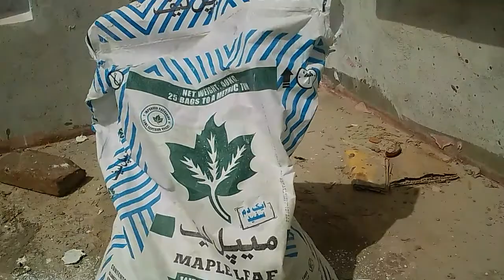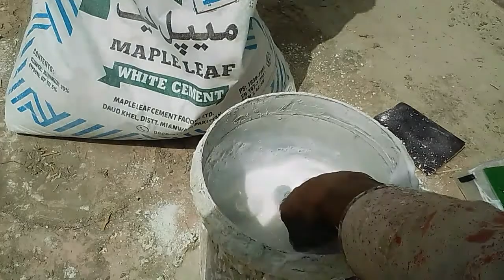white cement waterproof wall putty banane ka tarika wall putty banane ka tarika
White cement waterproof wall putty banane ka tarika kuch is prakar hai:

Samagri:

White Cement - 1 bag (50 kg)

Waterproofing Compound - 1 kg (optional, lekin recommend kiya jata hai)

Fine Sand - 2 bags (50 kg)

Additives (jese ki plasticizers ya bonding agents) - zarurat ke anusar

Water - zarurat anusar

Banane ki Vidhi:

Samaan Ko Taiyar Karo: Sabhi samagriyan ek sath ikattha karo.

Mixing Container: Ek saaf container ya drum le lo jo sufficient size ka ho.

Sukhi Ingredients Ko Milana:

Pehle white cement aur fine sand ko milao.

Inhe achhe se mix karo taaki koi lumps na banein.

Additives Milana (agar istemal kar rahe ho):

Agar tum additives ya bonding agents use kar rahe ho, toh unhe bhi is mix mein shamil karo.

Pani Milana:

Dhire-dhire paani daalna shuru karo aur mixture ko achhe se mix karo.

Dhyan rakho ki consistency creamy aur smooth ho.

Waterproofing Compound:

Agar waterproofing compound use kar rahe ho, toh ise paani milate waqt daal do aur achhe se mix karo.

Mixing:

Is mixture ko acche se milao, jab tak koi lumps na rahe.

Achhe se milne ke baad ise kuch samay ke liye chhod do, taaki thoda sa set ho sake.

Istemal:

Jab putty ready ho jaaye, tab ise wall par spatula ya trowel se lagao.

Achhi finishing ke liye surface ko smooth karo aur zarurat anusar do baar lagao.

Dhyan Rakhne Wali Batein:

Banane ke baad turant istemal karo, kyunki putty jaldi set ho sakti hai.

Saman ko ek saaf aur sukhe sthal par rakho, taaki moisture se bach sake.

Is tarike se aap white cement waterproof wall putty bana sakte hain.

4o mini